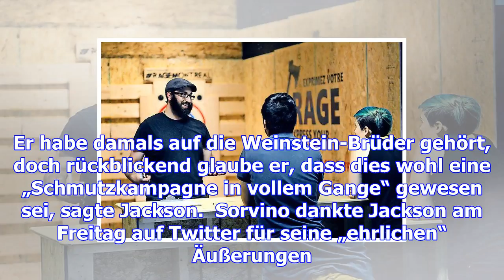Regisseur peter jackson – weinstein mit schmutzkampagne gegen schauspielerinnen – haz – hannoversch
Regisseur peter jackson – weinstein mit schmutzkampagne gegen schauspielerinnen – haz – hannoversche allgemeine
Los Angeles. In den 1990er Jahren habe er Mira Sorvino und Ashley Judd für seine „Hobbit“- und „Herr...